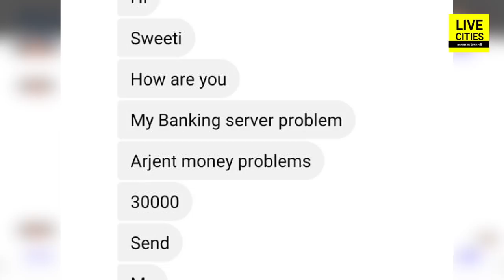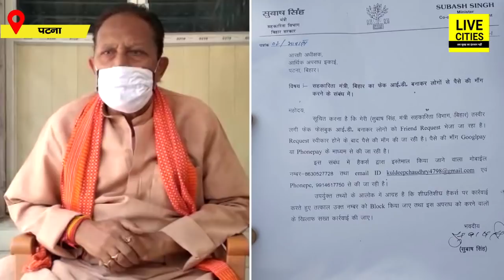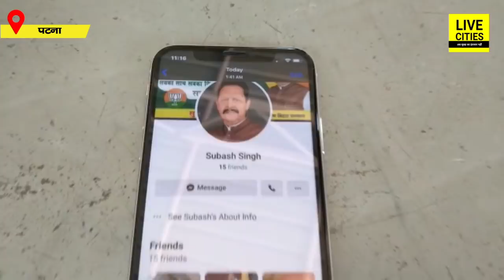Bihar Sarkar में मंत्री Subhash Singh की गलत Facebook ID बनाकर मांगे जा रहे पैसे, खुद किया खुलासा